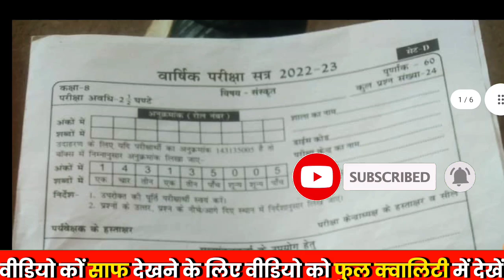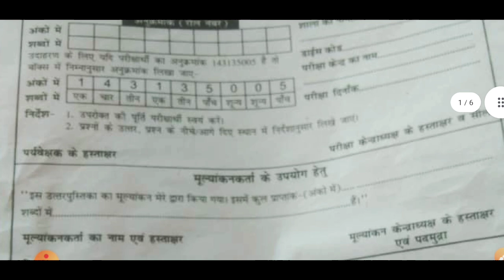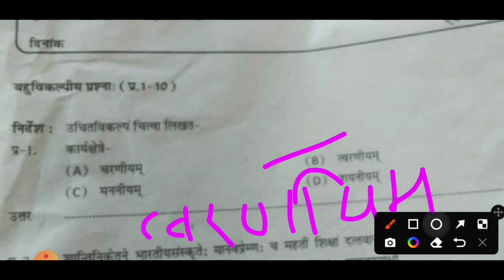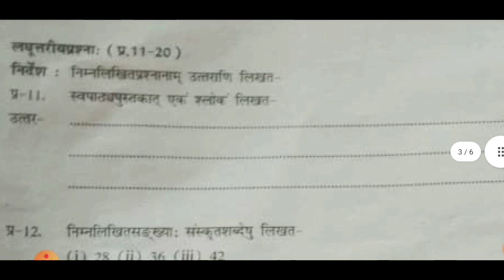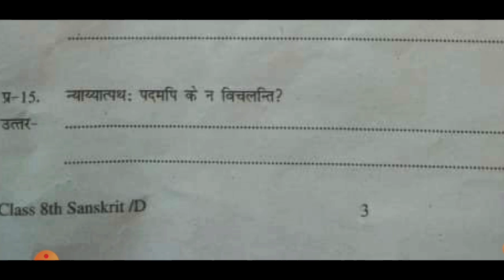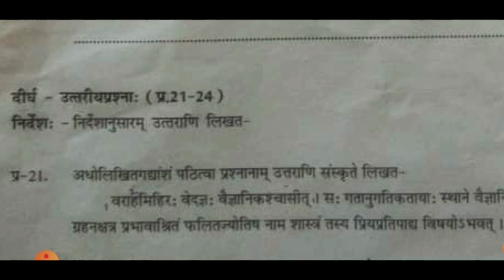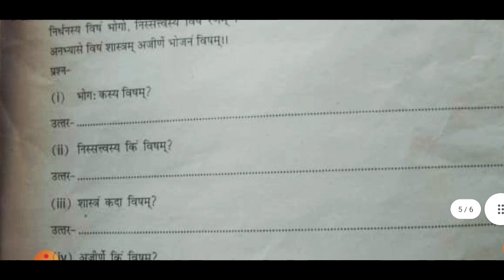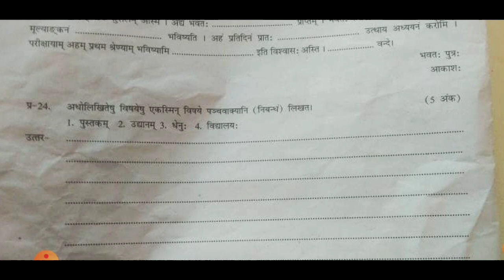class 8 sanskrit varshik real paper 2023/कक्षा 8 संस्कृत वार्षिक पेपर 2023/🔥17 अप्रैल का पेपर वायराल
class 8 sanskrit varshik real paper 2023/कक्षा 8 संस्कृत वार्षिक पेपर 2023/🔥17 अप्रैल का पेपर वायरा@maneeshsingkushwaha

class 8th sanskrit 1 april ka asli paper 2023